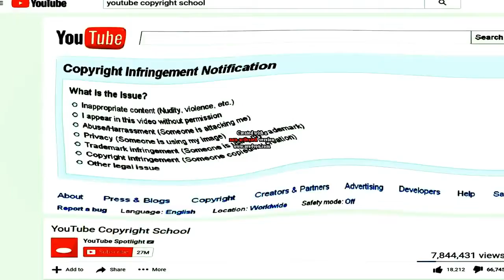Just got a second strike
This was from my fourth account back when it had two strikes